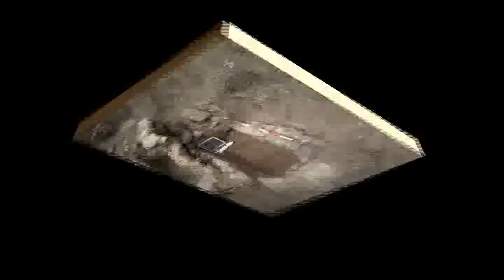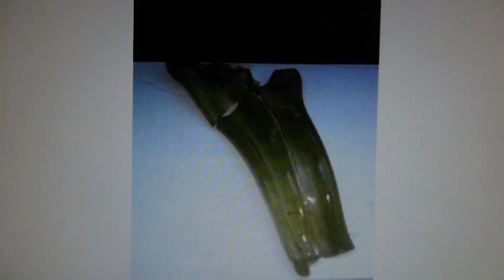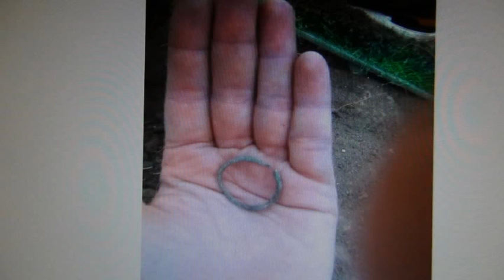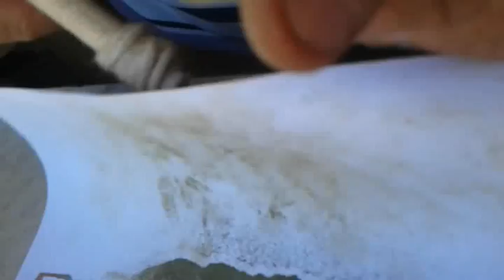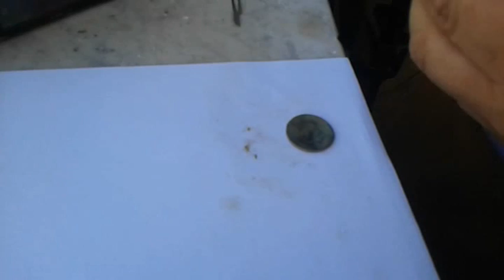Girifalco 2014 - Scavi archeologici loc. San Vincenzo